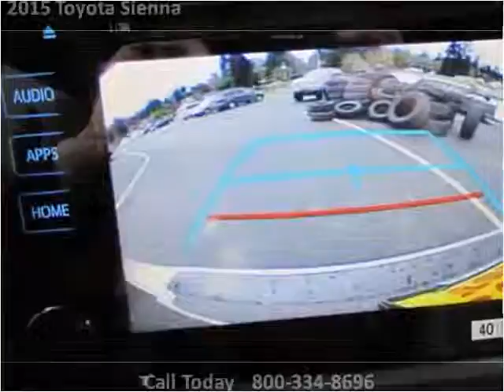2015 Toyota Sienna New Cars Coos Bay OR